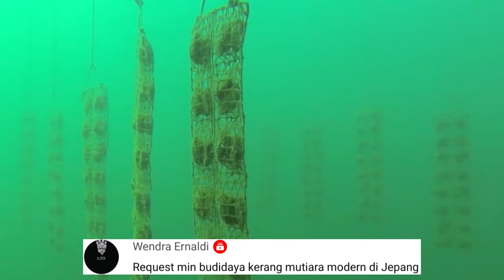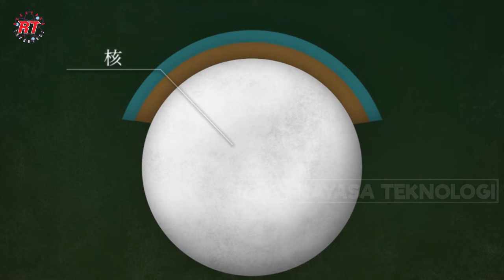PROSES PETERNAKAN MODERN KERANG MUTIARA JEPANG | CARA BUDIDAYA KERANG MUTIARA HINGGA PANEN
PROSES PETERNAKAN MODERN KERANG MUTIARA | CARA BUDIDAYA KERANG MUTIARA HINGGA PANEN
Mutiara adalah satu-satunya jenis perhiasan bernilai ekonomi tinggi yang berasal dari mahkluk Hidup. Batu keras yang mengkilap ini dihasilkan di dalam jaringan lunak dari moluska hidup kerang Mutiara dari system pertahan diri.
Selain keindahannya, hal yang membuat harga mutiara mahal adalah kelangkaan dan juga proses pembuatanya yang cukup lama, baik itu Mutiara yang tercipta secara alami maupun yang dibudidayakan di penangkaran. Namun, Mutiara yang paling mahal dan langka berasal dari Tahiti dimana tempat Mutiara hitam ini berasal dan di budidayakan.
Pada liputan kerang mutiara kali ini, rekayasa teknologi mengajak kalian mengujungi budidaya kerang Mutiara di jepang. Alasanya adalah karena jepang menjadi negara pertama yang berhasil memproduksi Mutiara dari proses budidaya sejak tahun 1943 oleh ilmuan bernama Mikimoto. Proses menghasilkan Mutiara secara alami dapat memakan waktu hingga 40 tahun, namun dengan cara budidaya peternak dapat memangkas waktu produksi menjadi 4 tahun. namun tentu informasi ini belum mencakup semuanya namun hanya pada garis besar. infromasi detail seperti ph air kandungan air, peralatan dan cairan apa saja untuk membantu proses pembuahan masih memerlukan panduan lengkap dari peternak mikimoto. walau begitu rekaysaa teknologi berharap informasi ini dapat memberikan informasi gambaran umum kepada kalian semua dan tahu tahapan prosesnya.

Kredit video : ガリレオ Ch, 三重県真珠振興協議会 Mie Pref. Pearl Promotion Council, DestinAsian, Tahiti and Fiji Pearls